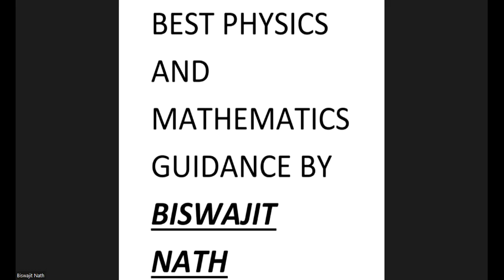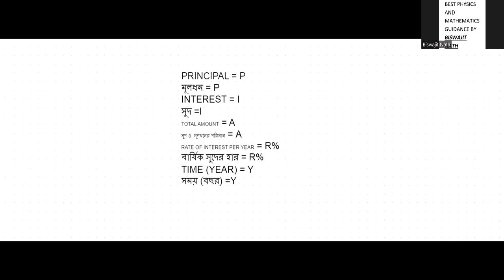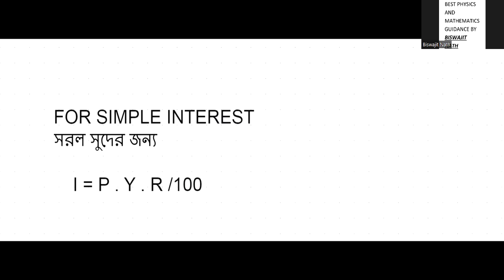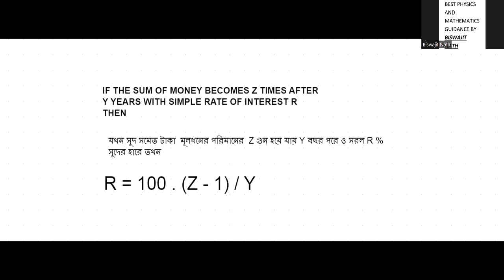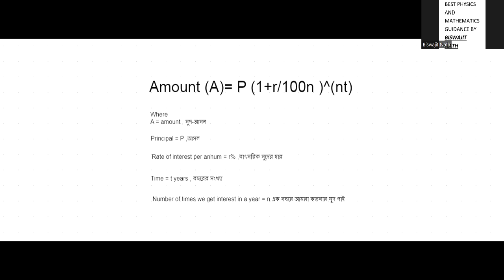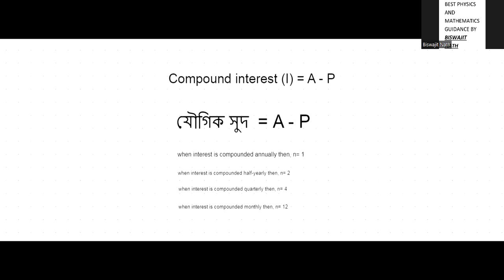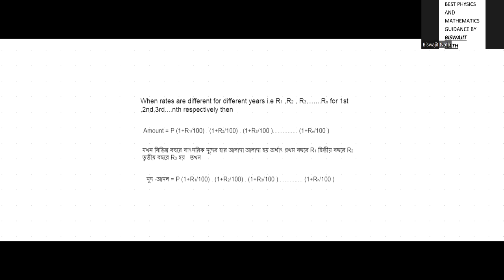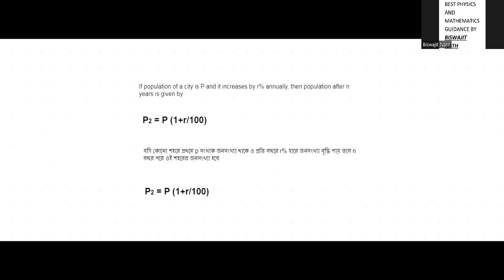Simple_interest_&_compound_interest@joyfuljourneyinlife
This video is helpful for students & copititive exams@joyfuljourneyinlife